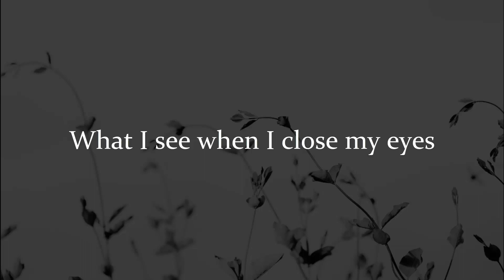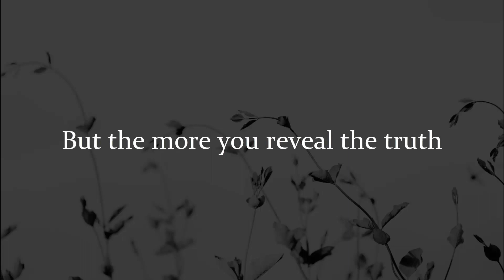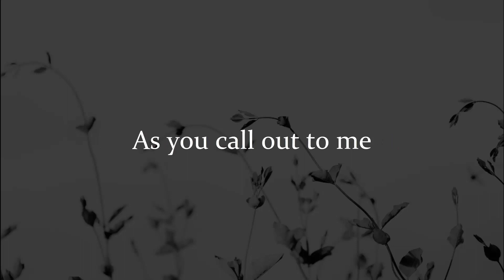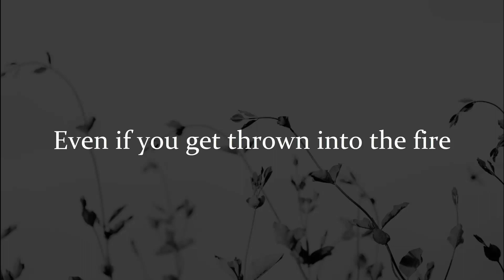Hallucination - The VANE (Save me OST) - (english lyrics)